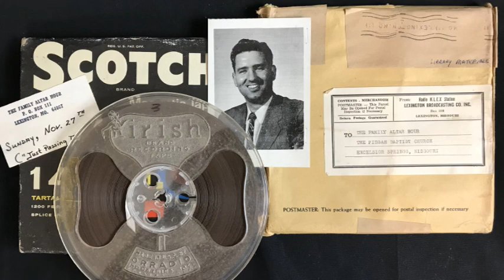Rev Robert T Winter First Baptist Church Festus-Crystal City 8/24/03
Rev Winter's message from the book of Romans 12:1-21
"How to handle people problems"
"How to get along with people"
Interim pastor of First Baptist Church, Festus-Crystal City, MO